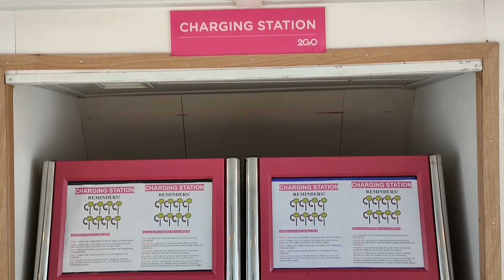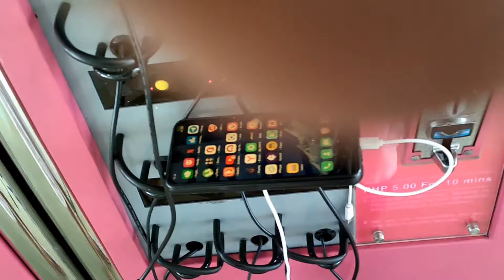HOW TO USE CHARGING STATION IN 2GO TRAVEL M/V MALIGAYA VESSEL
I hope you enjoyed watching the video and Thank you for your continues support in my Youtube channel. Any suggestion is highly recommended.